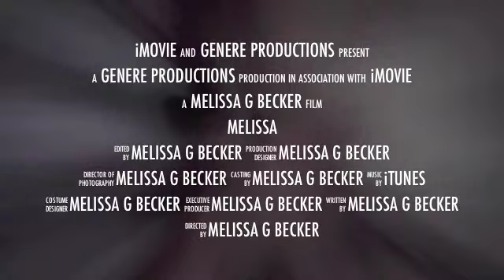what the fuck?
non-profit practice footage using the best of all songs.